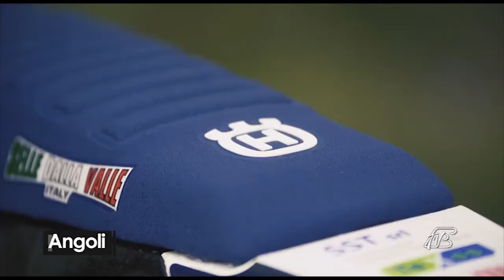ANGOLI 28/12/2017: JACOPO CERUTTI IN PARTENZA PER DAKAR RALLY ED. 2018